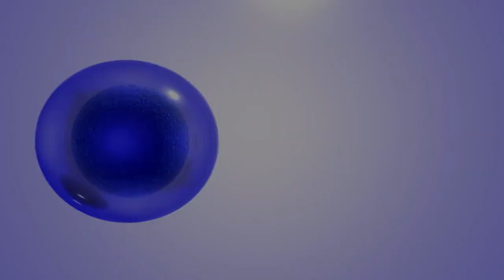[ALT] GCG's Hardware | Mainboard | ASRock 970 Extreme4 [Deutsch] [HD]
In dieser Episode stelle ich euch mein Mainboard vor! Das ASRock 970 Extreme4